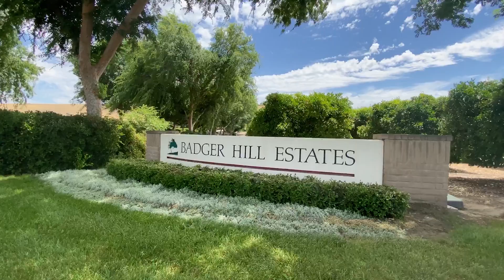Badger Hill Estates - Valley View Dr, Lot #11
MLS - unbranded